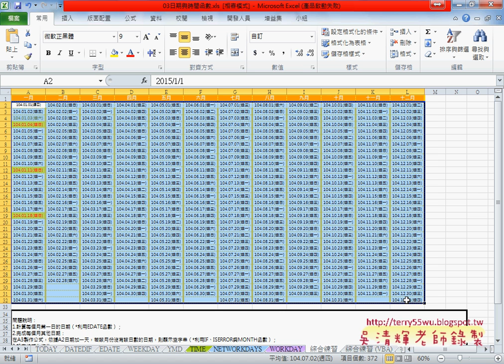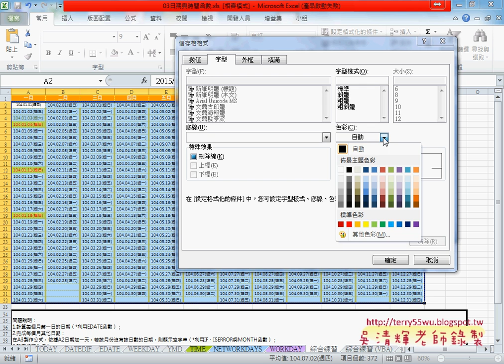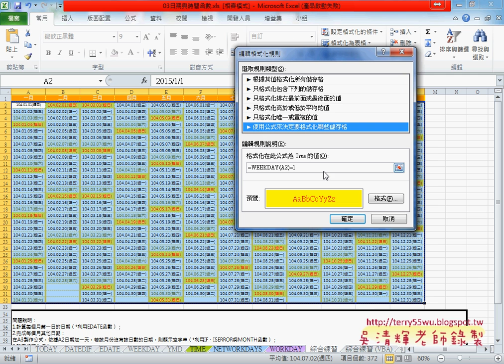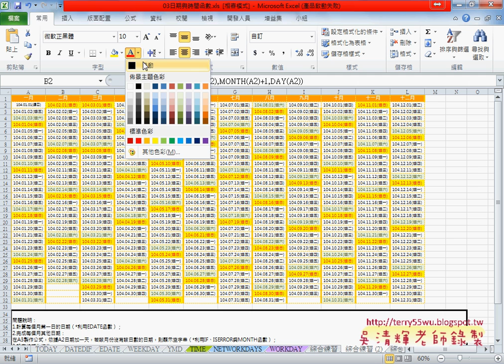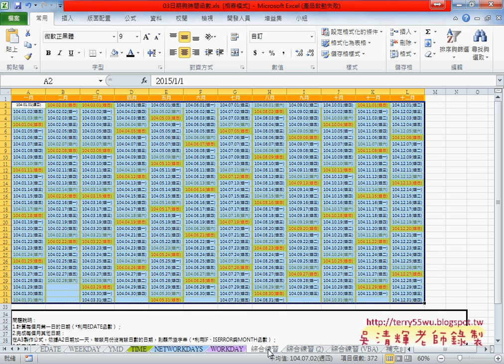04 用設定格式化條件設定六日與VBA格式化說明